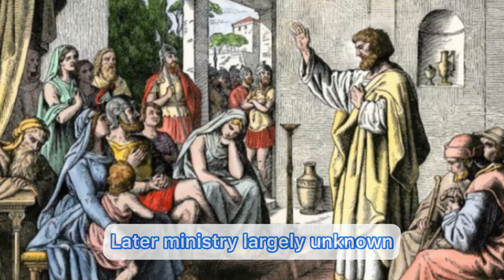Who Was Peter the Apostle???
1. Who was Peter the Apostle? (Episode 6 of High Five Church History)
2. Photos
3. Spread of the Early Church
6. Peter Confesses Jesus as Christ
10. Choosing the Next Apostle
14. Peter Escapes from Prison